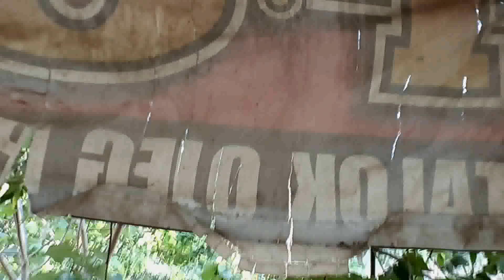Cari Kopi Enak Di Sekitar Jembatan Sakalibels Bumiayu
Lokasi :
Warung Kidul Rel Sakalibels aka WARKIDREL  Talok Timur - Bumiayu
Menikmati semilir angin sore sambil ngopi dibawah pepohonan yang rindang dan pemandangan indah di sekitar kaki gunung slamet .